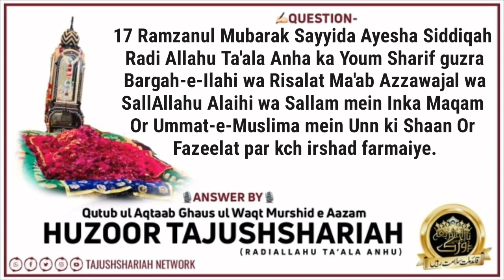17 Ramzan Yaum Shareef Sayyeda Aayesha Siddiqa Guzra, Aap Ki Shan Wa Fazeelat Per Irshad Farma Deñ !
17 Ramzan Yaum Shareef Sayyeda Aayesha Siddiqa Guzra, Aap Ki Shan Wa Fazeelat Per Irshad Farma Deñ !